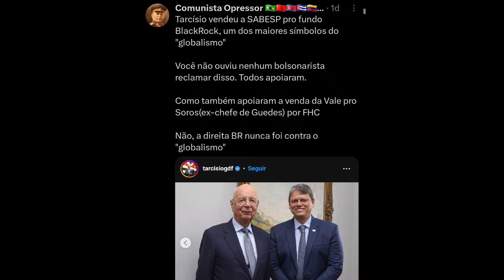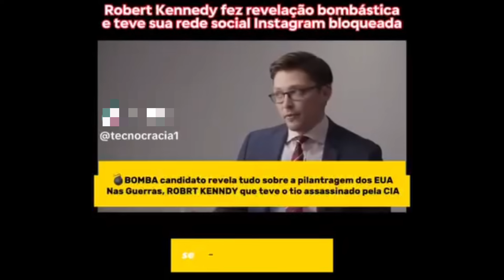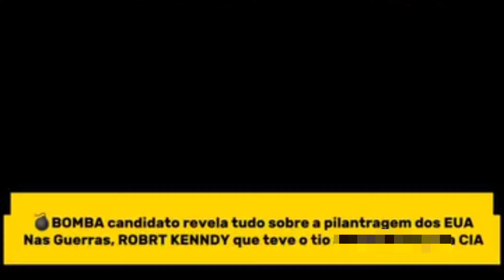O fracasso da vontade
Não são apenas os Estados Unidos. É o capitalismo que está indo pra *ala!